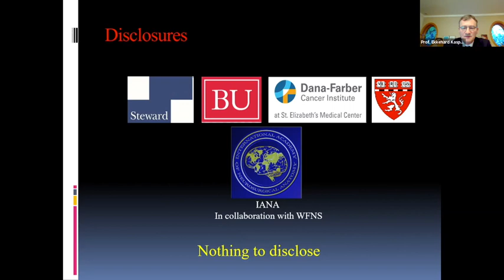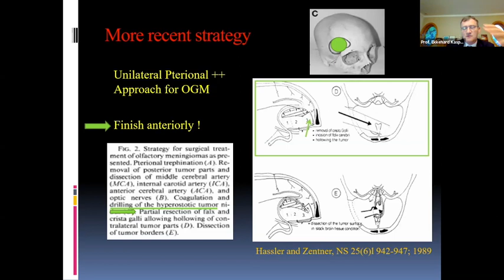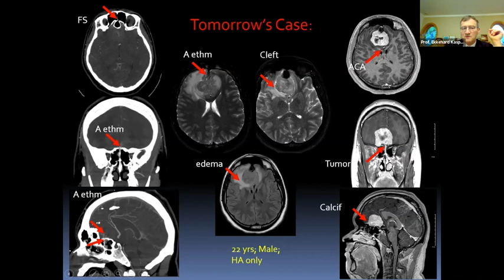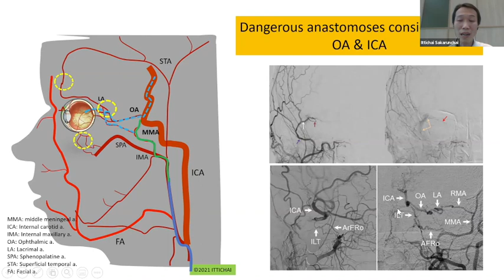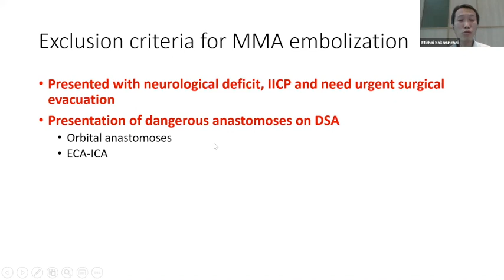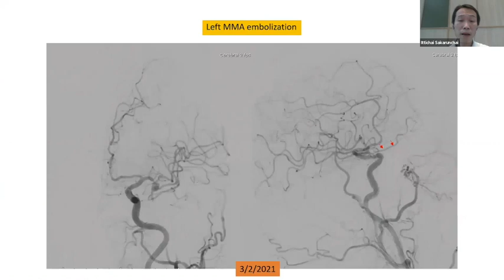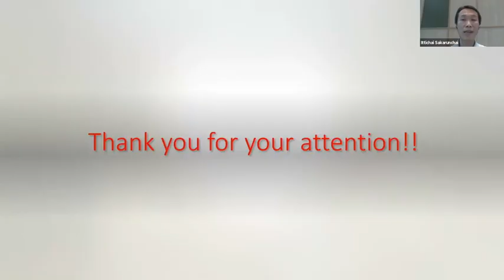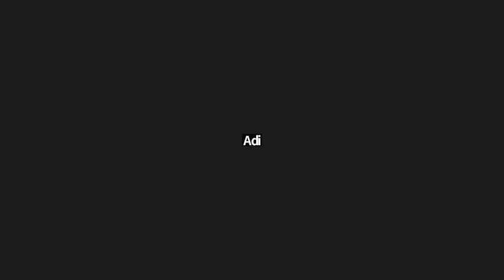FHU Alumni Webinar July 3 Sx of Olfactory Groove Meningioma & Role of Embolization in CSDH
These webinars are organized by the Alumni of the Fujita health University Bantane Hospital for the benefit of all the Young Neurosurgeons around the world. There are two lectures in this video. In the first lecture Prof.Ekkehard Kasper talks about the Surgery of the Olfactory Groove Meningioma. In the second lecture, Dr.Ittichai Sakuranchai talks about the role of embolization in Chronic Subdural Hematoma.
The music in the starting part of the video is by
Music
SONG
Loveliness
ARTIST
Aleksandr Shamaluev
ALBUM
Romantic Music